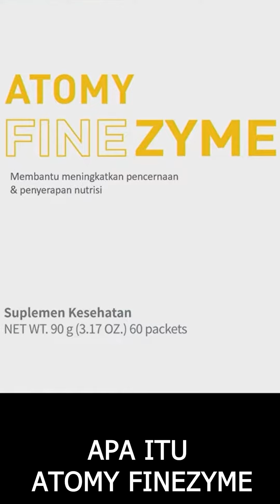Riny DM, Apa itu Atomy Finezime dan Siapa yang Membutuhkannya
FINEZYME ATOMY
Titik pemeriksaan
1) Titer enzim terjamin: a-amilase 300.000 unit | Protease 1.200 unit
2) 11 enzim yang berasal dari tumbuhan
3) Sub-bahan yang dipilih dengan cermat: 3 jenis kelompok koenzim vitamin B | Bekukan Bubuk Nanas Kering 30%

Potensi Terjamin
Apa itu Potensi Enzim? Nilai numerik mewakili kandungan dan aktivitas enzim
FINEZYME ATOMY
a-Amylase 300.000 unit/ 1 paket (2g) standar, Enzim yang membantu memecah karbohidrat
Berdasarkan protease 1,200 unit/ 1 paket (2g), Enzim yang membantu memecah protein

Atomy Finezim
11 enzim yang berbeda
1) a-amilase, degradasi karbohidrat
2) Protease, proteolisis
3) Lipase, Lipolisis
4) Selulase, penguraian serat pangan karbohidrat (selulosa).
5) Laktase, penguraian laktosa
6) Papain, berasal dari pepaya proteolitik
7) Bromelain, berasal dari nanas proteolitik
8) Glukoamilase, memecah karbohidrat menjadi unit glukosa
9) Invertase, penguraian gula
10) Galaktosidase, degradasi galaktosa
11) Pektinase, penguraian serat pangan (pektin)

enzim yang berasal dari tumbuhan
1) Produk fermentasi Aspergillus oryzae
2) Produk fermentasi Aspergillus niger
3) Protein kacang lebar
4) Ekstrak Pepaya
5) Ekstrak nanas

Aspergillus oryzae pada gandum
Hanya menggunakan a-amilase dan protease yang diperoleh melalui kultur dan fermentasi

Sub-Bahan yang Dipilih dengan Cermat

Vitamin B1: Tiamin Diperlukan untuk metabolisme karbohidrat dan energi
Vitamin B5: Asam Pantotenat Diperlukan untuk metabolisme protein karbohidrat lemak dan produksi energi
Vitamin B7: Diperlukan untuk metabolisme protein karbohidrat lemak biotin dan produksi energi

Bekukan Bubuk Nanas Kering
Berisi 30%
Bahan Pempromosikan Pencernaan Alami

Usus halus, penyerapan nutrisi